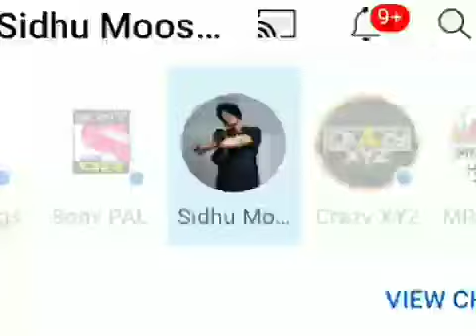Syt Sidhu moose wala new song punjabi 2022 official video new song punjabi 2022 meet FAZILKA